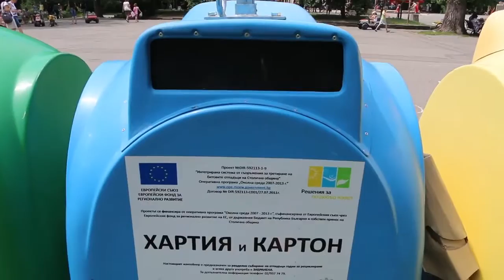How to Recycle in Sofia Bulgaria | 26 Second Green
While in Sofia, Bulgaria on assignment, I came across some hard-to-miss recycling bins in the local park. The brightly colored bins allowed people to separate their recyclables into three streams and were large enough to handle a lot of material without overflowing. Separation of recycling is always best accomplished at the source...when it is up to us...while the material is still in our hands. Do your part to recycle more. You got time for this.